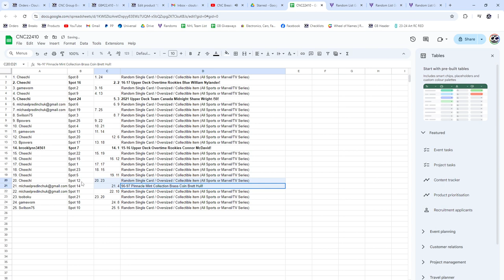Connor McDavid Rookie Hockey Chancer Break - CNC GB #22,410